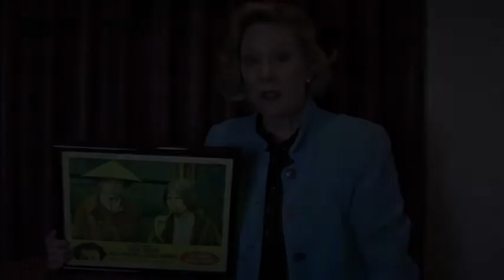The Price of Fame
"It was rare for Peter Sellers to be out-acted by anybody. For it to be done by two teenaged girls in their big-screen debuts is a feat to behold, and one of the many attractions of this charming romantic comedy," says the TCM 2014 Classic Film Festival event program about Merrie Spaeth and Tippy Walker's roles in "The World of Henry Orient."